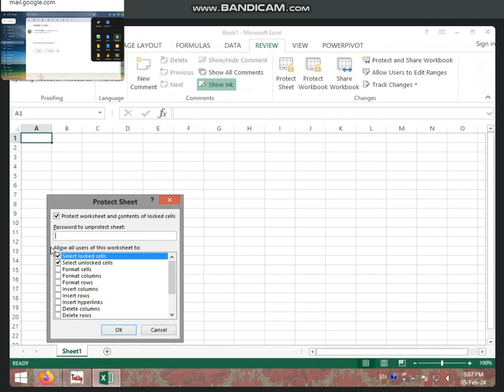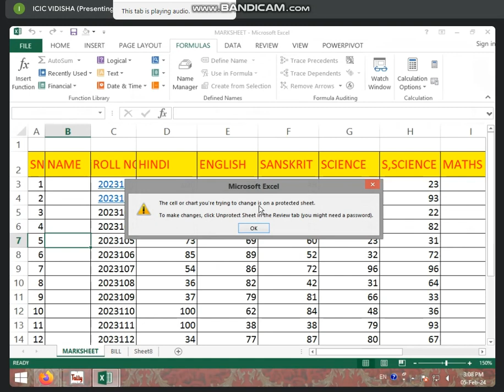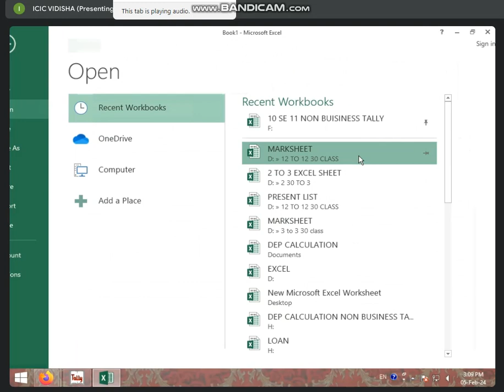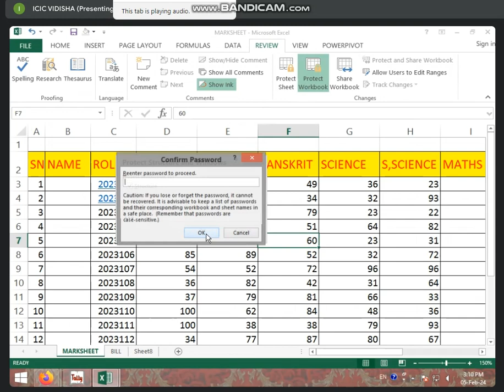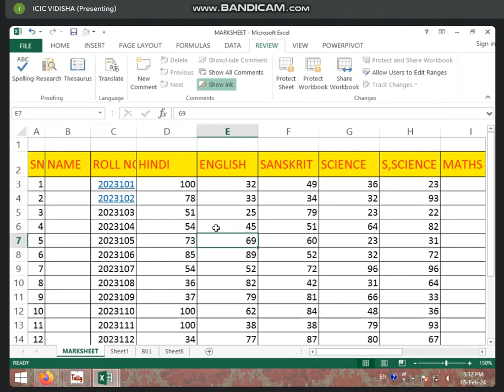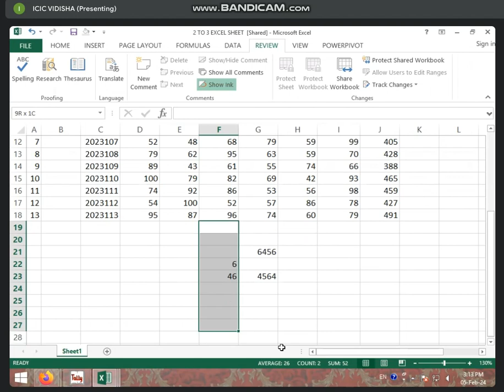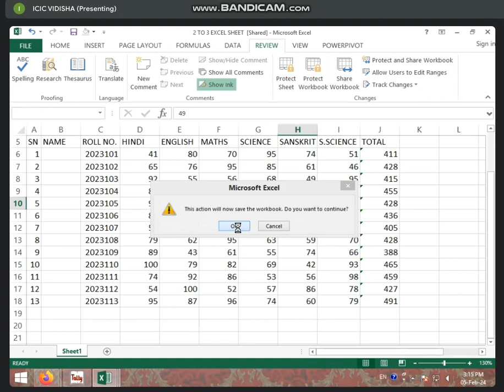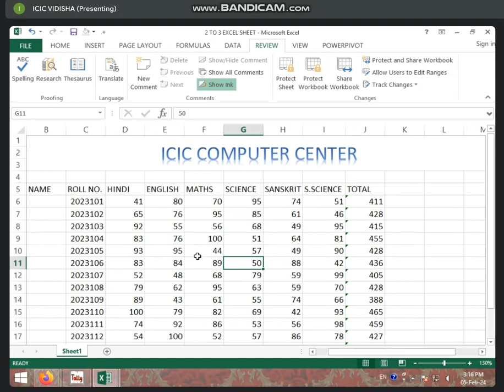3:00 TO 3:30 PART-1 REVIEW TAB IN MS EXCEL 2013 BY SONAM RAJPUT (5 FEB. 2024)